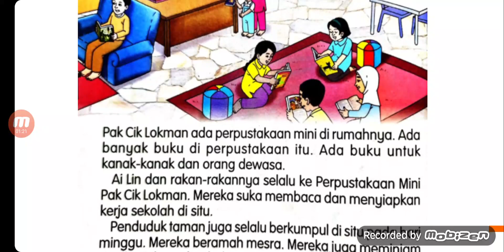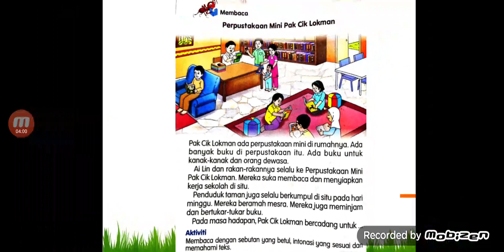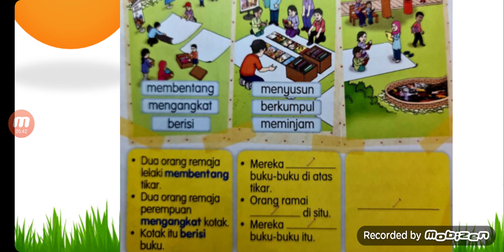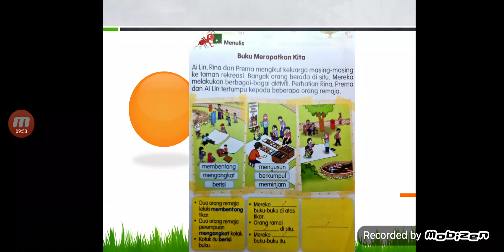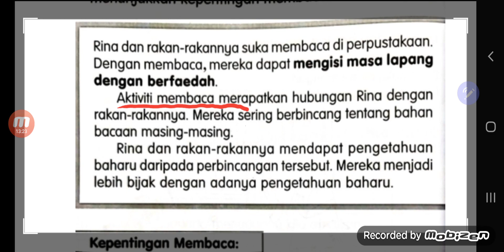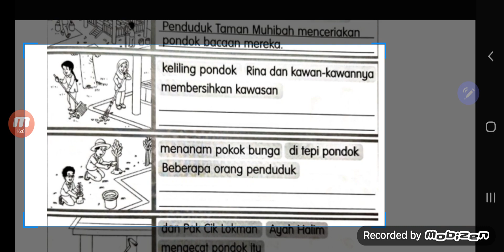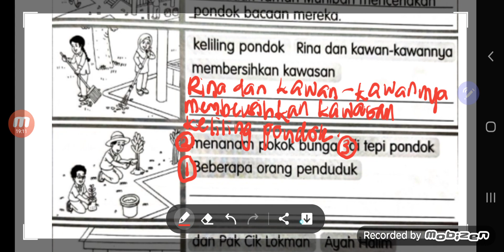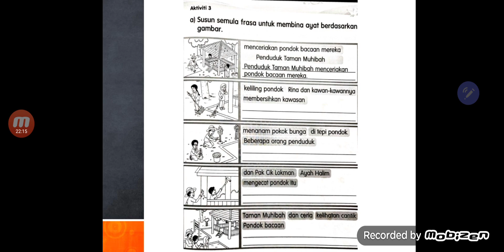Unit 6 : Buku Segalanya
1.Aktiviti membaca petikan "Perpustakaan Mini
    Pak Cik Lokman".
2.Membina ayat dari petikan "Buku Merapatkan
    Kita".